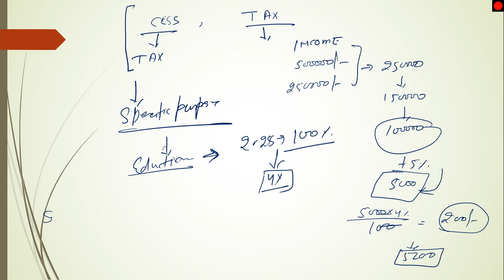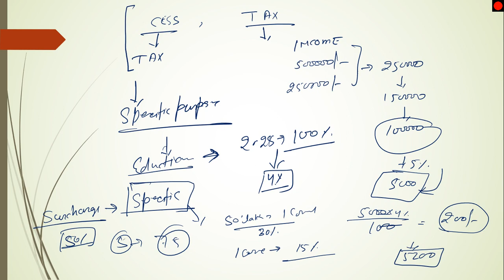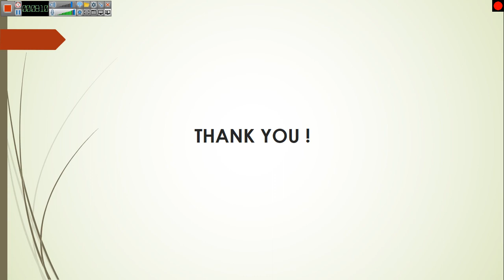सेस और टैक्स में क्या अंतर है ? difference between cess and taxt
in this video we will see difference between cess and tax .